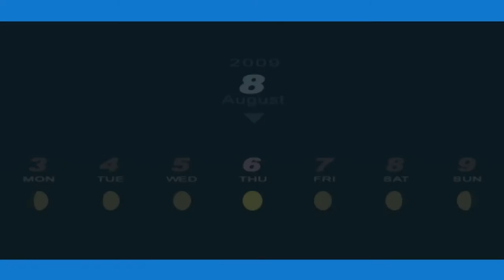Persona 3 Portable - 81 [8/6] Full Moon, Underground Facility #2 BOSS Chariot & Justice - & Debrief